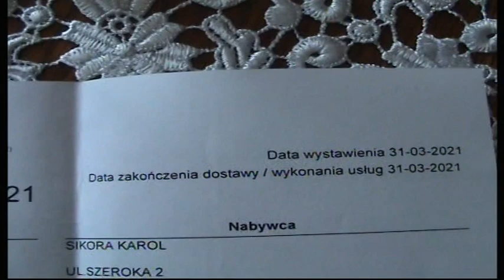LEPSZY SZYBKI ODWRÓT , NIŻ KIEPSKA OBRONA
Zaznaczam , że piec jest w tym filmie bez odbioru ciepła . Grzeje tylko wodę CWU , której wymiennik znajduje się w środku pieca , na zasadzie ogrzewania przepływowego . To jest rozwiązanie , a nie jakieś tam bojlery , czy zewnętrzne wymienniki ciepła . Pojemność wody w piecu około 300 litrów . Pojemność CWU w środku pieca, około 35 litrów , długość miedzianej rurki o średnicy zewnętrznej 15 milimetrów , wewnętrznej 13 milimetrów , 102 metry . Spadek temperatury CWU na odległości około 10 metrów --- 30 st . C . na piecu , temperatura CWU przy pełnej przepustowości , na tych 10 metrach --- 28,5 st . C . Na wyższych temperaturach jest bezsens pomiaru temperatury na wylocie CWU . Natomiast tytuł tego filmu , to plagiat zwrotu , z jakiegoś tam filmu . I TYM SAMYM ZAMYKAM TEMAT KOKSU W PIECU 11 KLASY -- .P. S . W czasie palenia , przód ognia był również zastawiony cegłami szamotowymi . To tak dla pełności wyobrażenia .